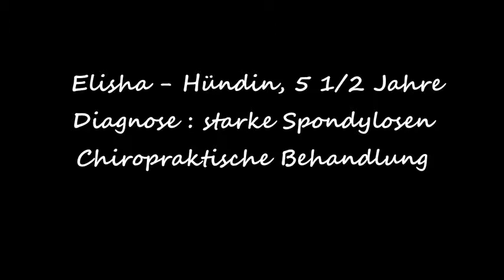Chiropraktische Behandlung bei Hunden | DAS Richtige Hundetraining | Hundererziehung 2019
Wie Du Deinen Hund zu einem optimalen Begleiter erziehst!
...und Dein Hund es Dir durch eine wundervolle Bindung zu Dir danken wird!

Mehr als 20.000 Hundefreunde sind bereits dabei!

Kennst Du etwas davon...
Dein Hund zieht an der Leine
Begegnungen mit anderen Hunden sind nicht gerade angenehm?
Dein Hund kommt nicht sofort zurück, wenn Du ihn rufst?
Dein Hund geht jagen und wildern?

Gute Nachricht!

"Die leichten & modernen Methoden zahlreicher Hundetrainer lösen jedes dieser Probleme in wenigen Tagen!"

Die häufigsten Fragen habe ich an dieser Stelle einfach mal für Dich zusammengefasst:

Wie bringe ich meinem Hund bei nicht mehr an der Leine zu ziehen?
Was kann ich tun, damit mein Hund nicht abhaut wenn er OHNE Leine läuft?
Wie gewöhne ich meinem Hund das Jagen ab?
Was soll ich gegen die Aggression gegenüber Artgenossen machen?
Wie gehe ich mit Dominanzverhalten meines Hundes um?
Wie bringe ich meinem Hund Sitz, Platz, Fuß etc. bei?
Wie kann ich erreichen, dass mein Hund beim ersten Rufen zurück kommt?

Vielleicht hast Du Dir ja auch schon mal die ein oder andere Frage gestellt?!

Eine(n) Hundetrainer(in) aufsuchen?

Nun, in der Regel empfehle ich jedem Hundebesitzer in diesen Fällen einen qualifizierten Hundetrainer oder eine Hundetrainerin aufzusuchen, denn dies ist sicherlich der einfachste und auch der sicherste Weg.

Es gibt keine gute Hundeschule in deiner Umgebung?
Man muss min. 10 Stunden buchen, wofür dir die Zeit und das Geld fehlt?
Die Methoden dort entsprechen nicht der modernen Hundeerziehung?
Die Chemie in der Hundeschule passt einfach nicht?
In der Hundeschule wird mit Stachelhalsbändern etc. gearbeitet?
Es fehlt dir einfach die Zeit für den regelmäßigen Besuch einer Hundeschule?

Dann ist die Online-Hundeschule genau das Richtige für Dich und deinen Vierbeiner.
In 12 verschiedenen und umfangreichen Modulen erfährst Du alles, was Du über Hundeerziehung wissen musst.

Modul 1 - Die Basics der Hundeerziehung
Modul 2 - Die optimale Leinenführigkeit
Modul 3 - OHNE Leine...eine neue FREIHEIT
Modul 4 - Perfektes lernen im Spiel
Modul 5 - Abrufen aus JEDER Situation
Modul 6 - Effektive Wege der Kommunikation
Modul 7 - So lernt Dein Hund richtig
Modul 8 - Sinnvolle Beschäftigungen
Modul 9 - Der stressfreie Alltag mit Hunden
Modul 10 - Das richtige Spielen (Bindung schaffen!)
Modul 11 - Die richtigen Hilfsmittel
Modul 12 - Anti Jagd Training

So funktioniert der Online-Kurs!

Du erhältst den Zugang zu meinem exklusiven und geschützten Mitgliederbereich. Dort werden Dir die Module Woche für Woche frei geschaltet. Dein Hund wird es lieben!

3 tolle Bonus-Module schenke ich Dir dazu!

BONUS-Modul 1 - Clickertraining Teil 1

Hast Du Lust Deinem Hund, ohne Stress, das “Clickern” beizubringen? Na dann los! Dabei kannst Du kaum etwas falsch machen und es macht einfach Spass! In dieser “Bonuslektion” lernst Du von Anfang an, wie Du Deinen Hund auf den “Clicker” konditionierst! “Clickern” macht Spass, probiere es aus!

BONUS-Modul 2 - Clickertraining Teil 2

Wenn Du Spass am “Clickern” gefunden hast, lernst Du hier wie Du komplexe Übungen mit dem “Clicker” aufbauen kannst! Und wenn ich komplex sage meine ich das auch so! Überzeuge Dich selbst, ich zeige Dir jeden Schritt, wie Du Übungen in mehrere Einzelteile aufbauen und anschließend zu einem “Meisterstück” kombinieren kannst!

BONUS-Modul 3 - Fährtenkurs

Fast wetterunabhängig und eine wirklich sinnvolle Beschäftigung mit viel Freude für sehr viele Hunde…probiere es aus! Du wirst aber positiv überrascht sein wenn Dein Hund die erste, etwas umfangreichere, Fährte abgesucht hat und anschließend Zuhause in einen tiefen, entspannten und zufriedenen Schlaf fällt!

DAS erlebst Du als Teilnehmer(in) des Kurses!
Optimale Hundeerziehung...einfach erklärt & gezeigt!
15 umfangreiche Module zur Hundeerziehung!
Hochwertige Videos - Perfekt erklärt & zum mitmachen bestens geeignet!

Der Kurs eignet sich bestens für Dich, wenn Du...
...Spaß an und mit Deinem Hund hast!
...Deinen Hund zu einem wundervollen Begleiter erziehen möchtest!
...mit Geduld und klarer Struktur mit Deinem Hund kommunizieren möchtest!
...lernbereit bist und in der Lage sein willst, "Problemchen" selber zu lösen!
...offen bist, "neue Wege" in der Hundeerziehung kennen zu lernen!
...Deinen Hund "artgerecht" erziehen möchtest!
...Deinen Hund dauerhaft von der Leine befreien willst!
...das Jagdverhalten Deines Hundes kontrollieren möchtest!

DIE MODULE BESTEHEN AUS UMFANGREICHEN TEXTEN, ZAHLREICHEN BILDERN UND MEHR ALS 50 LIVE VIDEOS…HAUTNAH BEI DER HUNDEERZIEHUNG! FÜR DICH ALS ONLINE VIDEO KURS!

hole dir jetzt über den link Zugang zum ultimativen Online-Hundetraining